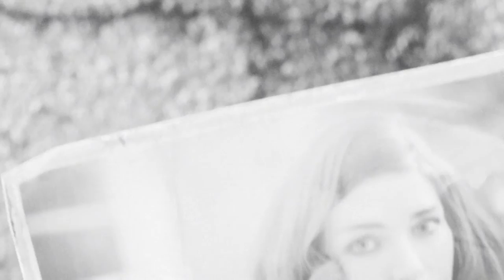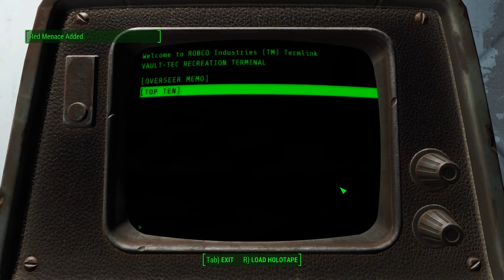PROLOGUE | Fallout 4: Nuclear Winter | Ep 1 | Modded survival let's play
Welcome to my heavily-modded let's play of Fallout 4 in "Legendary Survival" mode, courtesy of the Realistic Survival Damage mod by Darthbdaman! Also, prepare for a a change of climate, because winter is coming. Nuclear winter.

Mods used in this playthrough:

My own custom LUT replacer to fix the grey shadows and blown-out highlights, and...

Unofficial Fallout 4 Patch v1.0.6a
SURVIVAL QUICK SAVE v1.2.1
Enabled Console and fast travel in survival v1.3
Search and Destroy - Extended Combat Range and Stealth Searches v1.0
No Combat Boundaries by v1.0
Weapon Balance Overhaul v1.6.7
Realistic Survival Damage v2.0
Leveled Spawns v2.5
Classic V.A.T.S. v1.1
Bullet Time - Slow Time v1.2
Great fps boost v3.01 (Tweaked Meshes, and fog.esp)
Lowered Weapons by v1.1
HUDFramework  v1.0d
DEF_UI v1.4.0
Immersive HUD - iHUD v1.32
Valdacil's Item Sorting v9.0.3
Dynamic Interior Fog Removal by v1.1
Armor and Weapon Keywords Community Resource (AWKCR) v3.1.0
Crafting Workbenches - Craftable Weapons Armor Clothing Ammo Junk v2.2
Clean Soup by v1.0
Vault-Tec Pip-Boy v1.2
More detailed perk description by v2.2
Clean Power Armor HUD v1.1b
No shaded Power Armor hud v1.1
Satellite World Map v1.5
Full Dialogue Interface Beta12
Silent Protagonist - Your Voice is Your Own v1.0
SCDC - Subjective Cinematic Dialogue Camera v0.6
QuickTrade v1.2
Companion Infinite Ammo v1.3
Move (Get Out the Way) v1
Beantown Interiors Project by Chucksteel v7
Snappable Junk Fences v1.21
Insignificant Object Remover v1.0
Better Settlers v1.1 (Faces only option)
Realistic Ragdoll Force v1.0
Enemy Death Wilhelm Scream v1.0
FAR - Faraway Area Reform (LOD) v1.32
WET - Water Enhancement Textures v1.8
Fallout Texture Overhaul Stars v1.0
Better Bed Mattress Textures v1.0
Enhanced Blood Textures v1.01
All Weapons HD (A.W.H.D.) v1.2
Better Handmade Weapon Textures v1.2
ScratchMade - New Double Barrel Shotgun textures v1.0
ScratchMade - New Combat Shotgun and Rifle textures v1.1
.44 Magnum Retexture v1.1
Gauss Rifle Retexture v2.7
Proto Vault Suit v1.2
4k Combat Armor Retexture v1.00 (2k version)
Metal Armor Black Re-color v1.1
Black or Dark Raider Armors v1.0
Fusion Core Retexture v1.2
Retextured Chems 2 - Ephla's Unique Chems v0.6
Detailed deathclaws by jim v2
LooksMenu v1.2.0
Valkyr Female Face and Body Textures v1.1
The Eyes Of Beauty Fallout Edition v2.4
Appealing Moles by v2.01
Wasteland Salon - Hair Texture Improvement Mod v1.4
Natural Expression Fix (NO MORE CARTOON FACE ) v2.0
NPCs Are Not Cartoons AIO v2.3
Intense Ghouls
Green Ghouls 2.0 (NPCs only)
Immersive Mouth and Teeth v4.0.11
deLuxe Makeup  - lip masks v0.1 and eyeliner masks v0.3
Pipers Trench Coat Retextures v2.2 (Bright red coat with black scarf version)
Valentine REBORN - Nick Face Retexture - HD Synth Eyes and Teeth - Gen1 Metal Skeleton v1.1 (Nick only)
Fallout 4 Seasons - Grass - Trees - Plants - Snow v3.3 (Winter version)